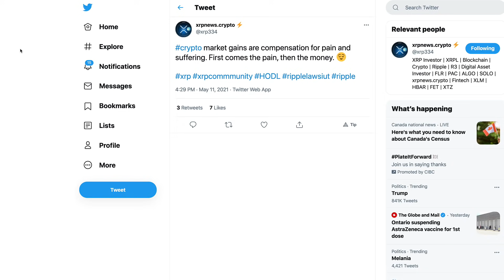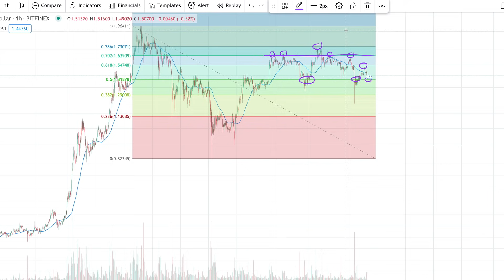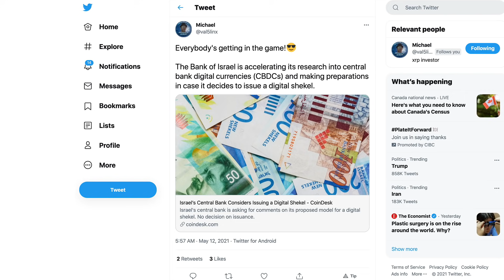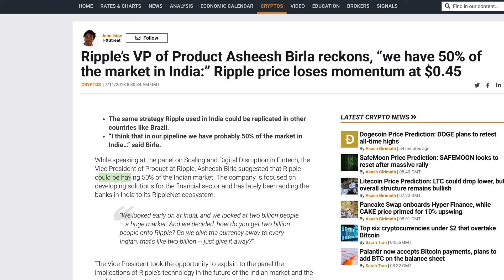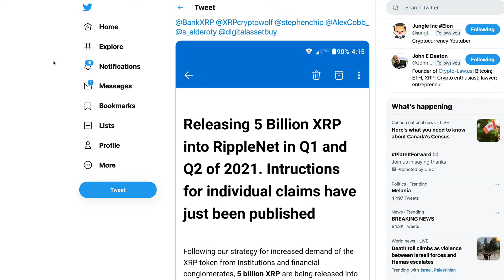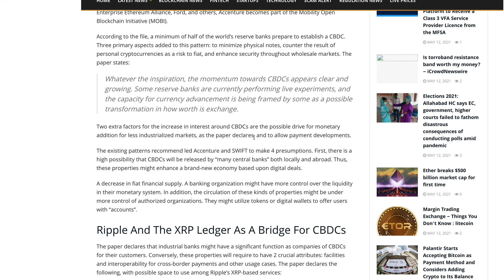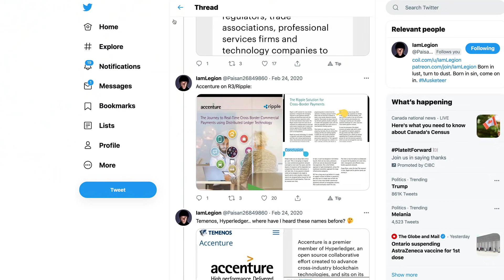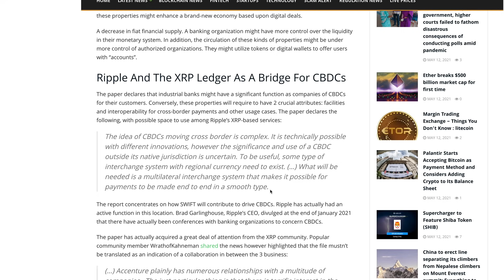Ripple XRP: SWIFT Couldn’t Beat ‘Em, So Have They Decided To Join The Accenture/Ripple Alliance?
1BjPLyNgSyuxF19UrFCKVKbsBKuJmHWRUN

Coinbase overtakes TikTok for #1 position on Apple app store

Ripple’s VP of Product Asheesh Birla reckons, “we have 50% of the market in India:” Ripple price loses momentum at $0.45

Ripple Partner SoftBank and Coinbase Bet $26 Million on Crypto Company Launched by Ex-Microsoft Exec

Ripple’s Partner Accenture Writes Paper With SWIFT On CBDCs

Accenture wins central bank deal for digital Swedish krona trial